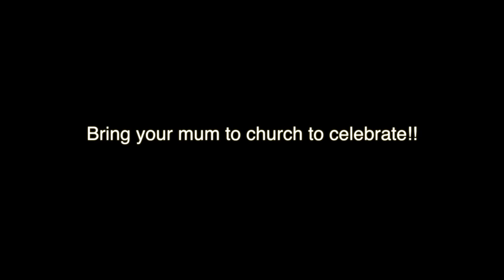CityLight Church News 04/05/14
CityLight Church News with Nick & Benny